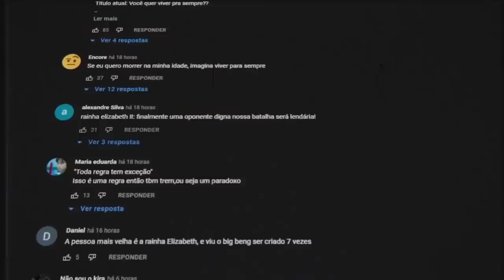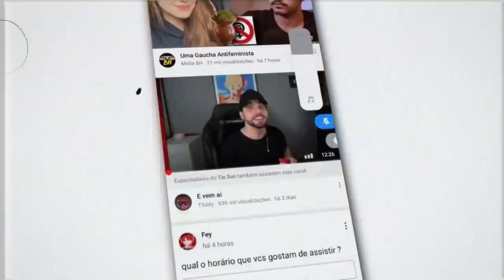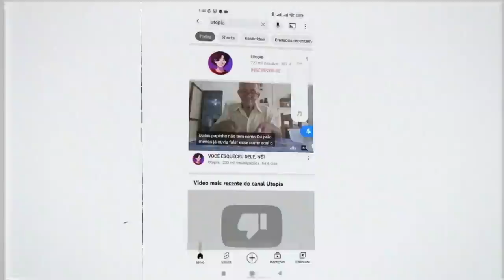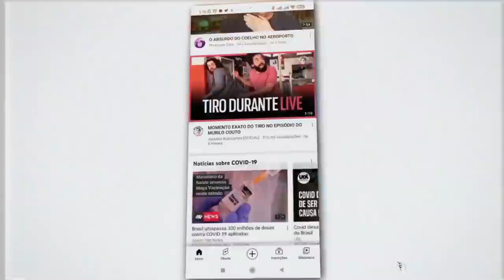ASSISTA ESSE VÍDEO SEM CLICAR NELE! (é sério)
•  ASSISTA ESSE VÍDEO SEM CLICAR NELE!